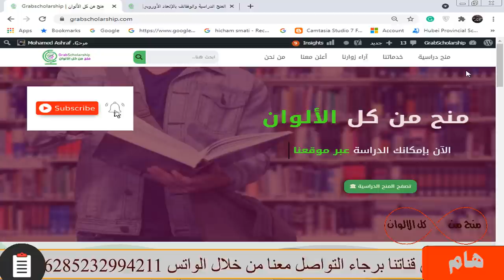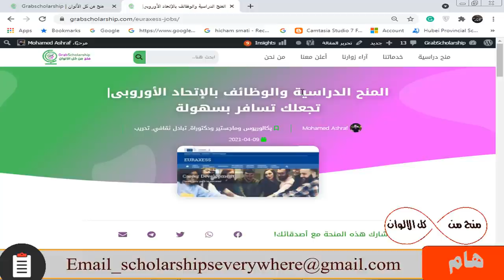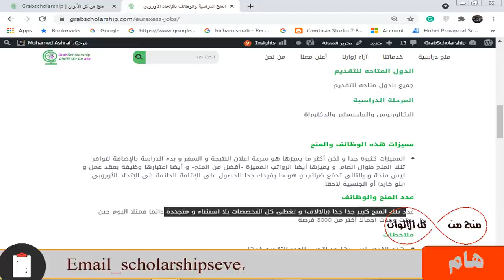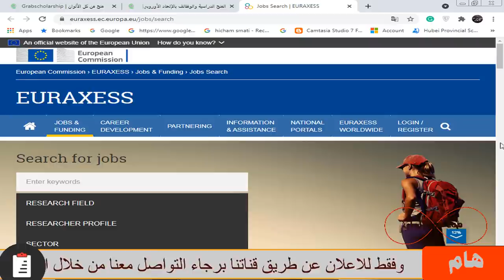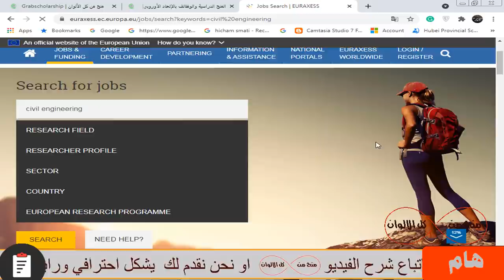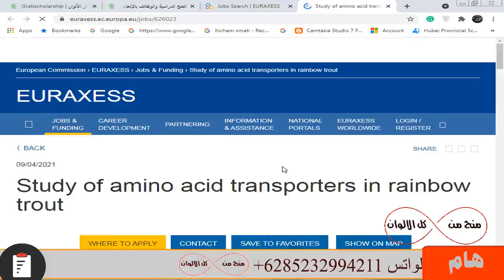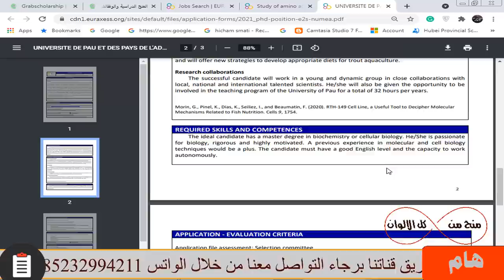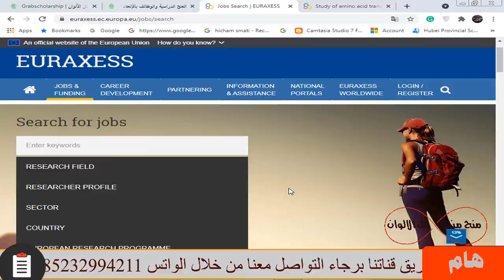قدم الان علي اكثر من 8000 وظيفة وفرصة في اوروبا | برواتب شهرية والاقامة الدائمة في اوروبا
منح وفرص و وظائف ممتازة جدا في كل دول أوروبا متاحة للجميع من طلاب وخريجيين ولا تحتاج شهاده لغه بشكل الزامي عند التقديم ومتاح بها كل  التخصصات وليس بها حد أقصي للعمر و المميزات كثيرة جدا و لكن أكثر ما يميزها هو سرعة اعلان النتيجة و السفر و بدء الدراسة بالإضافة لتوافر تلك المنح طوال العام.ويميزها أيضا الرواتب المميزة -أفضل من المنح- و أيضا اعتبارها وظيفة بعقد عمل و ليس منحة و بالتالى تدفع ضرائب و هو ما يفيدك جدا للحصول على الإقامة الدائمة فى الإتحاد الأوروبى (بلو كارد) أو الجنسية لاحقا

قدم الان علي اربع فرص تطوع في اسبانيا واليونان وبريطانيا وبلغاريا التي ممولة بالكامل ومتاحة للجميع من خلال قناة ( منح من كل الالوان ) برسوم منحة واحدة فقط وهذا الخصم ساري حتي 15 ابريل 2021 .سارع وقدم الان من خلالنا بشكل احترافي